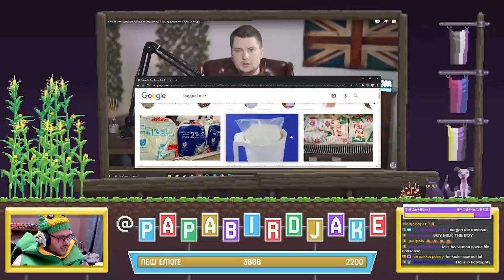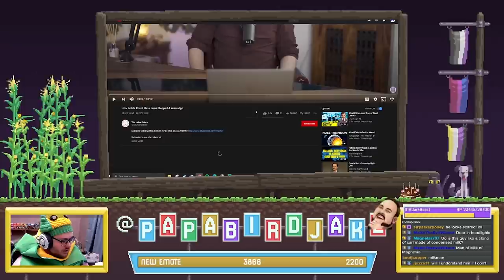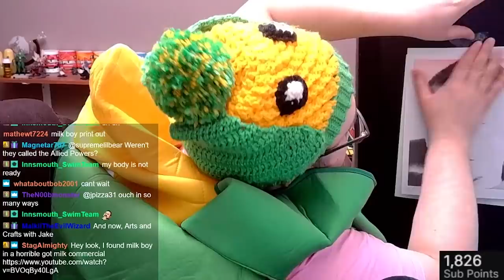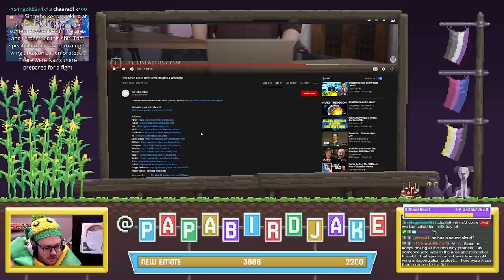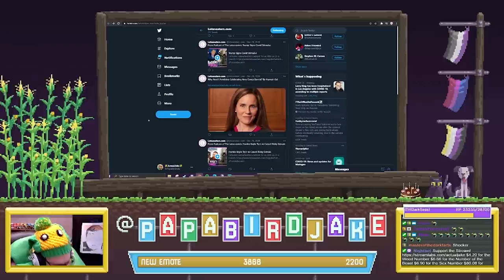Sargon's Milk Boy plays Radical Centrist on Antifa